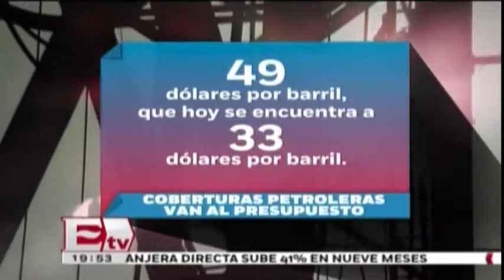El 87% de la población mexicana ya tiene señal digital / David Páramo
El titular del IFT anunció que ya se cuenta con un 87% de cobertura de señal digital; esta cantidad ya se encuentra muy cercana al 90% que se necesita para arrancar con el apagón analógico.

25 de noviembre 2015